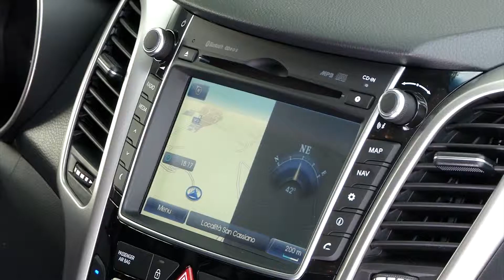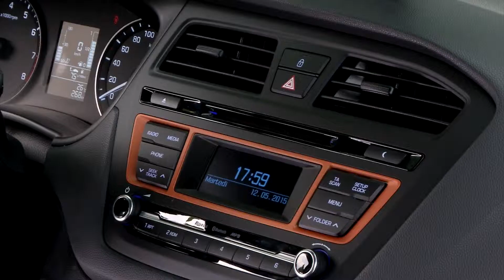La nuova linea Hyundai per il 2015 2016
Tutta nuova la gamma Hyundai per il 2015 e 2016